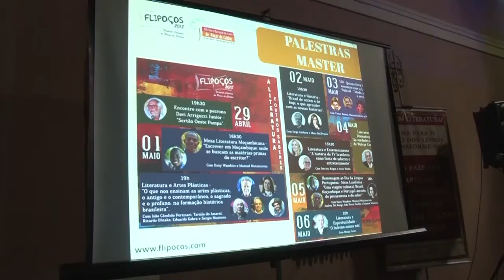ABERTURA FLIPOÇOS 2018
Foi aberto oficialmente o Flipoços 2018 - Festival Literário de Poços de Caldas e a 13ª Feira Nacional do Livro, que acontecem de 28 de abril a 06 de maio no Espaço Cultural da Urca.